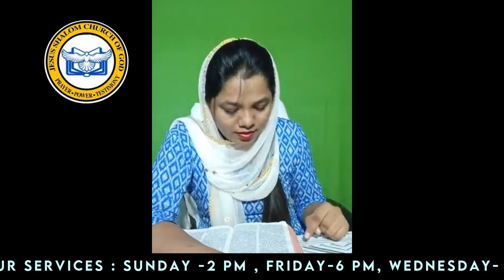Intelligent Woman/बुद्धिमान स्त्री (पार्ट 3).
परमेश्वर की महिमा हो।
परमेश्वर की पवित्रआत्मा की ओर से बहन रिंकी रोहित मसीह ने बुद्धिमान स्त्री पर एक सामर्थी शिक्षा दी है।
इसे सुनकर आप आशीष पाओगे।
यीशु मसीह के नाम से, आमीन।